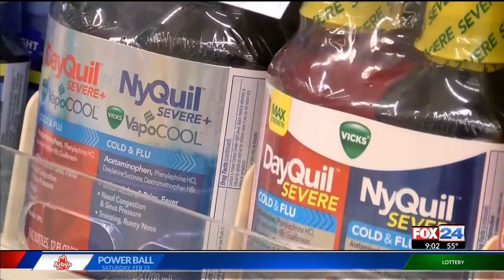Fox Flu Deaths Update